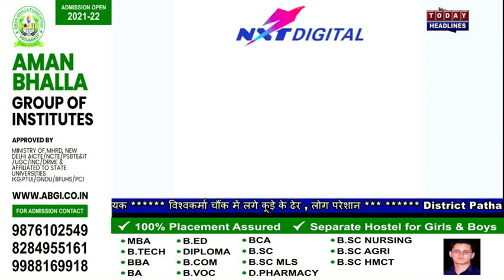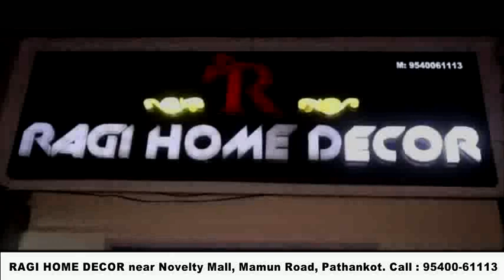वार्ड नंबर 4 के युवाओं NOTA को समर्थन देने की कही बात